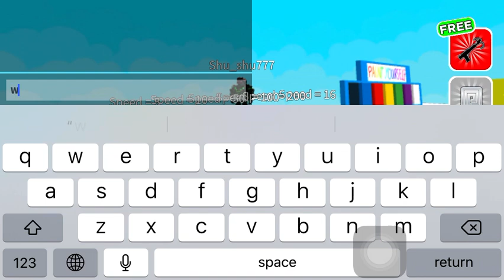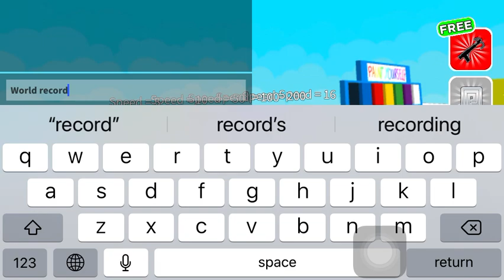Speed run in a game with 4min🏃🏻